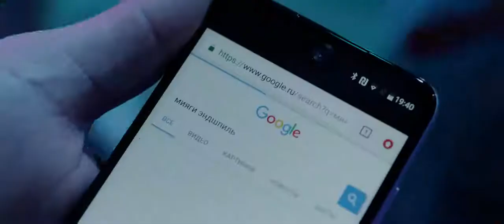HammAli and Navai Пустите меня на танцпол